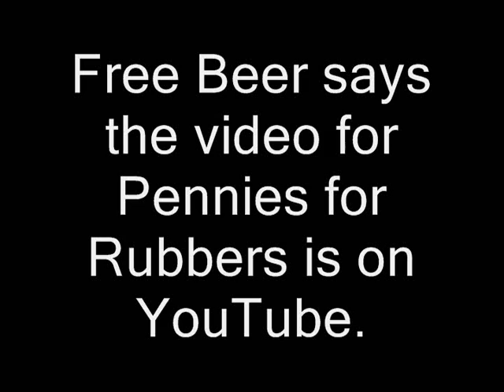FBHW says Pennies for Rubbers is on Youtube.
This is for all the people on the message board who doubted me when I said they mentioned "Pennies for Rubbers" being on Youtube.